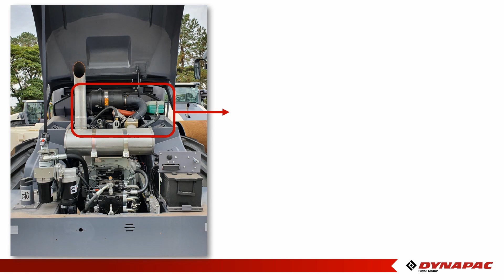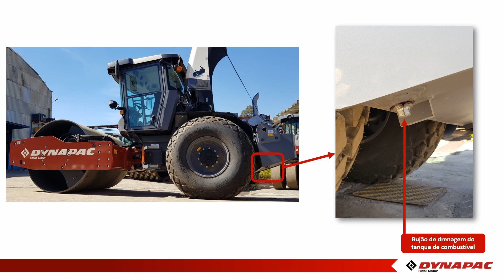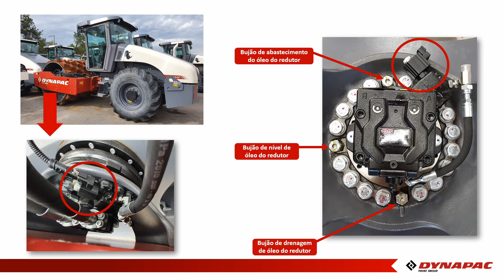Pontos de Manutenção CA25/30/35